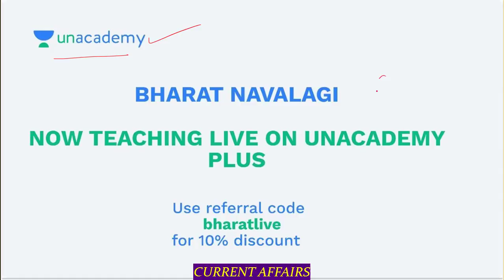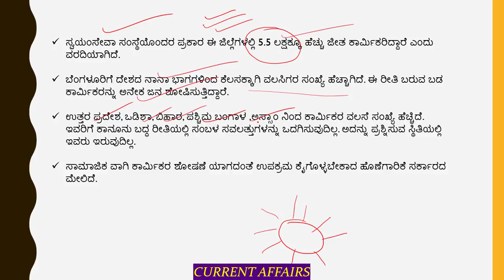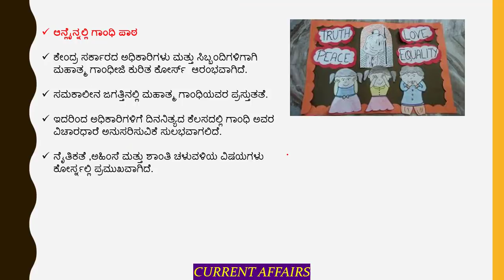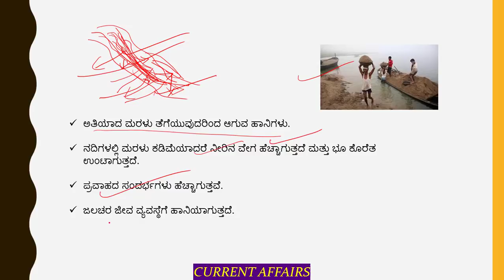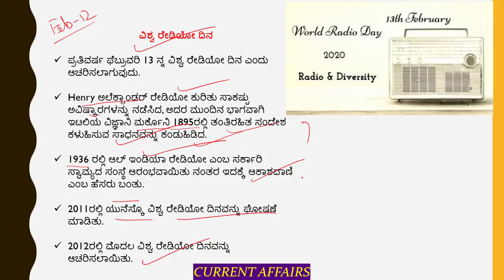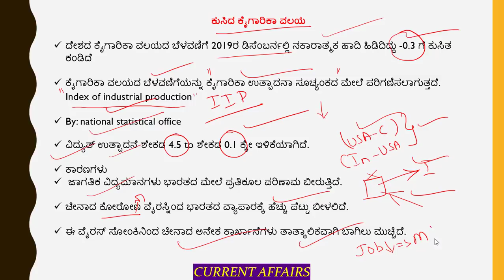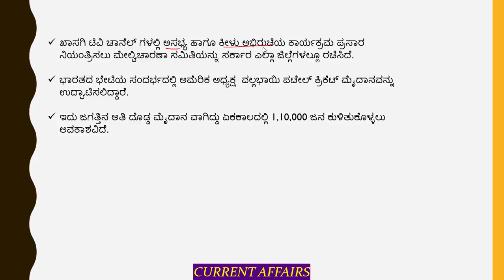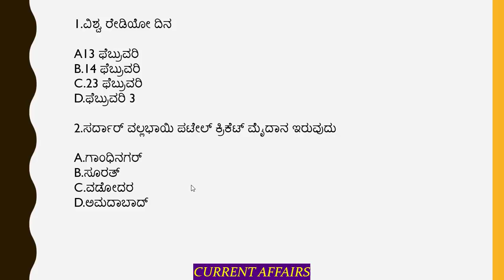Current Affairs Today in Kannada 13 February | KPSC / SDA / FDA / PSI / KAS | Bharath Navalagi